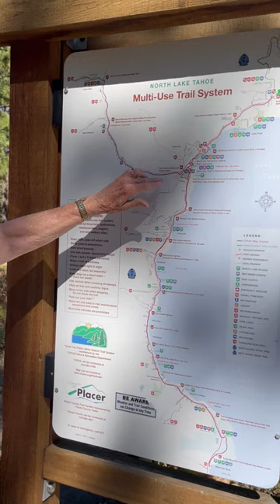A Perk of Living in North lake Tahoe (Bike Trails!)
Did you know there is are over 25 miles of paved bike paths on Lake Tahoe's north and west shore? You can bike from Tahoe City to Dollar Hill to the north, Meeks Bay to the south, and even west along the Truckee river to Alpine Meadows and up to the village at Palisades Tahoe in Olympic Valley. That is miles of lake front and riverfront biking!

One of the many perks of living in Lake Tahoe on the north and west shore!